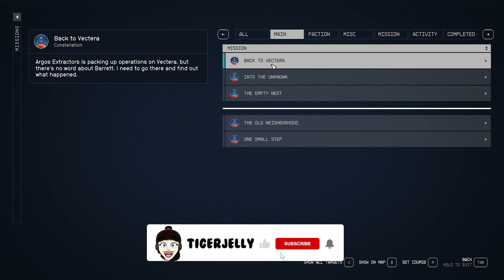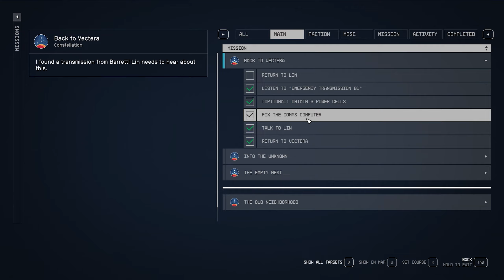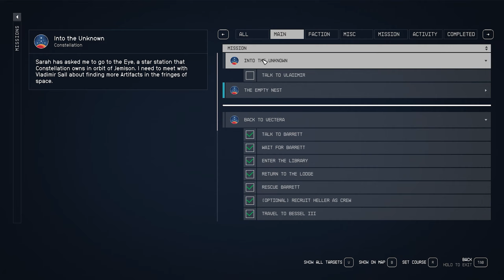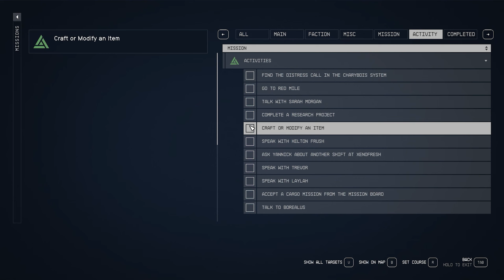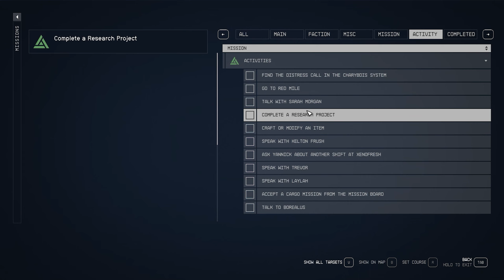STARFIELD - Heading Back To Vectera (Full Game)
Starfield main story questing, Starfield playthrough completing the quests Back to Vectera and The Empty Nest as well as looking at my new home!

Starfield is a single player open world RPG game developed by Bethesda. This gameplay was recorded on PC.

00:00 Back To Vectera
37:04 Into The Unknown
1:10:19 Visiting Player Home

Want to support more?
♡ Super Thanks
Other Links & Socials
♡ Steam - TigerJelly